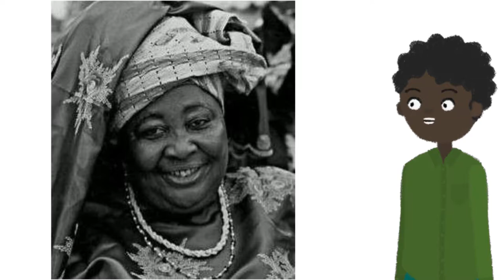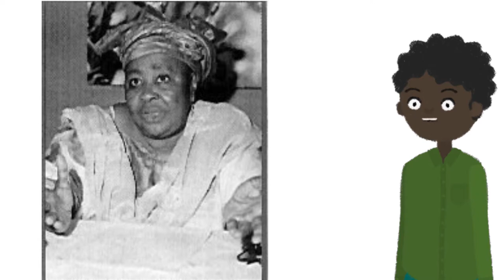Gambo Sawaba: The Most Jailed Nigerian Female Politician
Explore the life and patriotism of Gambo Sawaba.